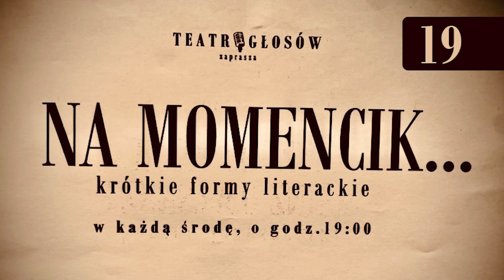NaMomencik - Kornel Makuszyński "Jak i gdzie kradną?" z tomu "Wycinanki" cz. 19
Krótkie formy literackie.